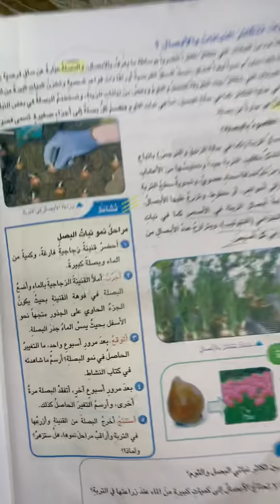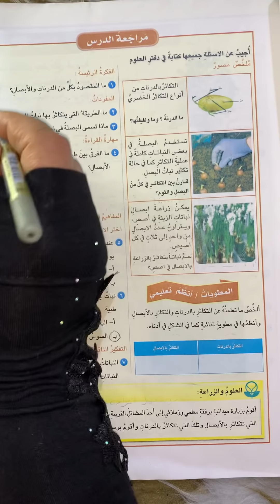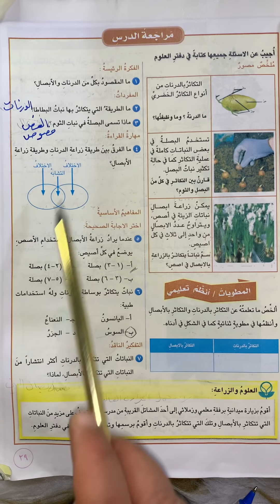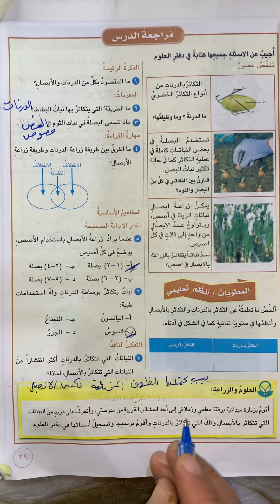السادس الابتدائي حل مراجعة الدرس الثاني الفصل الاول (صفحة ٢٩)